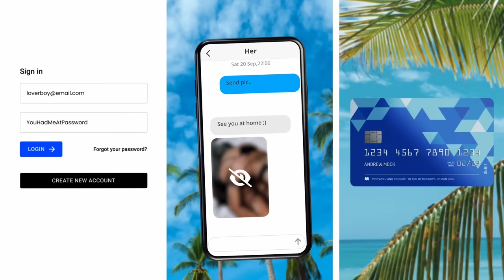8.3 【中國到底有幾窮？】平價服裝集團UNIQLO大陸關閉50間門市店，連最平價的衫褲也買不起，中國重返第三世界@主持：Tony Choi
8.3 【中國到底有幾窮？】平價服裝集團UNIQLO大陸關閉50間門市店，連最平價的衫褲也買不起，中國重返第三世界@主持：Tony Choi